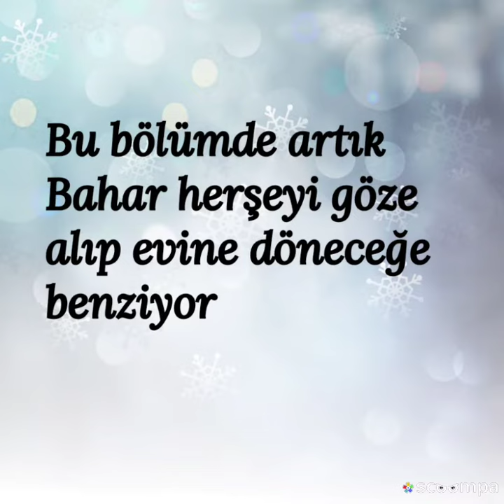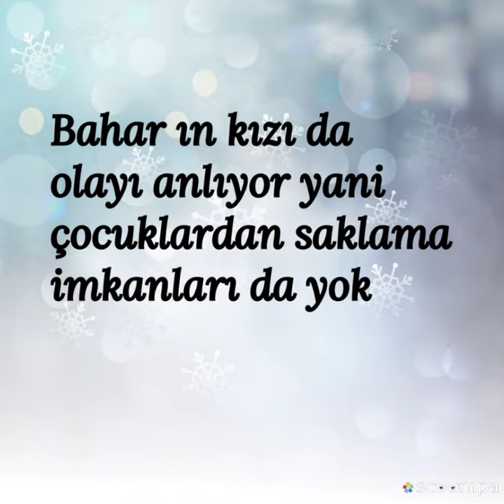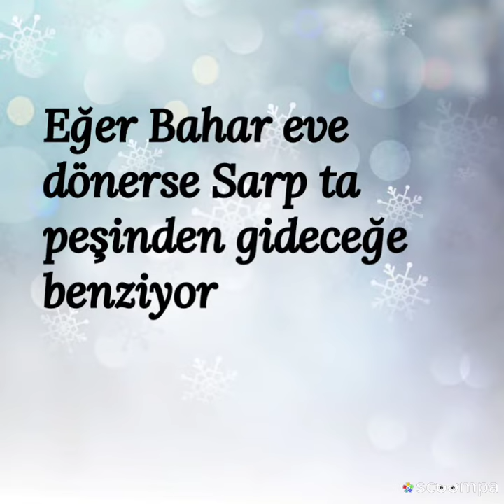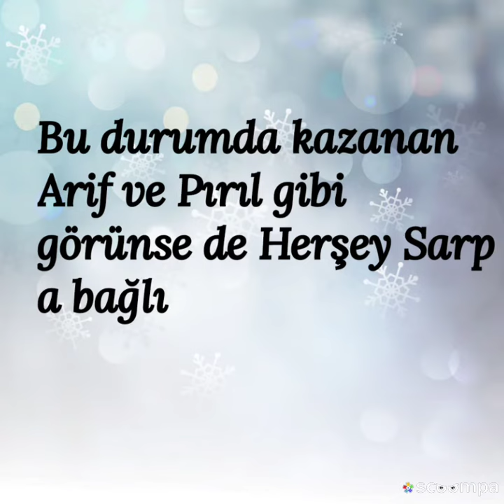Kadın 50. Bölüm Fragmanı Ve Ön İzlemesi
Kadın da yer yerinden oynuyor 😦